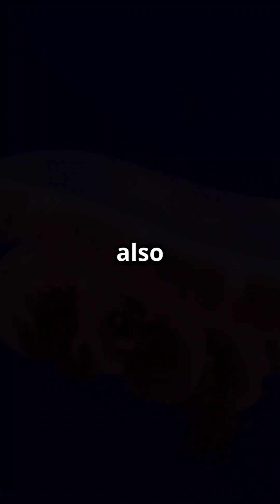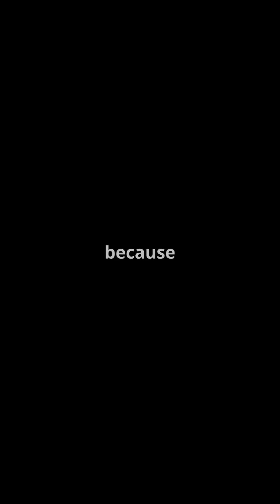This Animal Can Live Forever (Scientists Finally Explain How!)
What if I told you there’s an animal that *literally* doesn’t age? Meet the *Turritopsis dohrnii*, the **immortal jellyfish**, which defies death by resetting its life cycle! Discover the groundbreaking science of **transdifferentiation**, a process that allows its cells to transform and reverse aging. Could this be the key to human longevity? While research suggests we might one day conquer aging and regenerate organs, the immortal jellyfish still faces threats from predators and pollution. Curious about the mysteries of life? Dive into this mind-bending science journey and explore the potential of immortality!

OUTLINE:

00:00:00 This Animal Can Live Forever (Scientists Finally Explain How!)